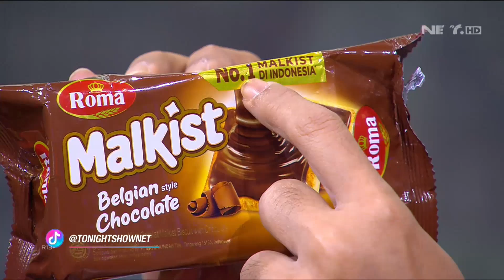Caitlin Halderman Pusing Dapet Penonton yang Pede Salah Terus! (2/4)